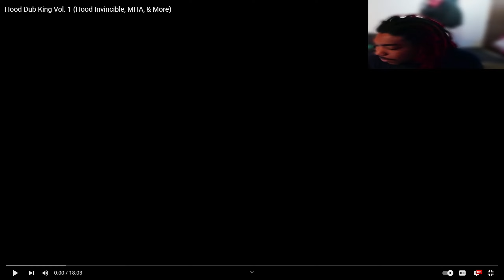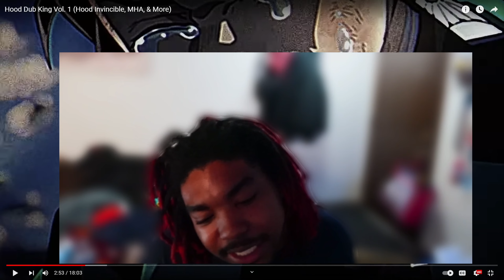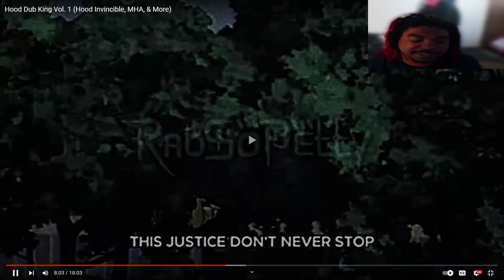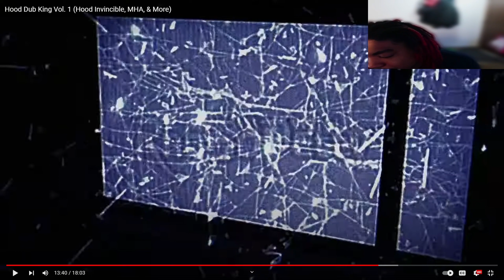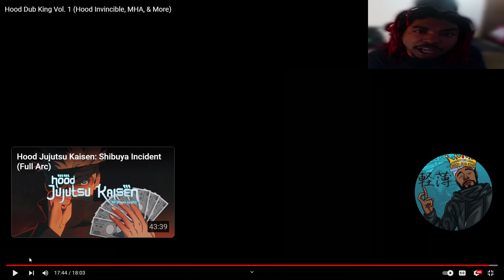JUSTICE FOR THE ANIME STREETS 🤣 | Hood Dub King Vol. 1 @Rabsopetty Reaction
Shoutout to @Rabsopetty with amazing and hilarious banger once again . This time he shows us that he's without a doubt the hood dub king and u can't deny it.

@Rabsopetty  Reaction